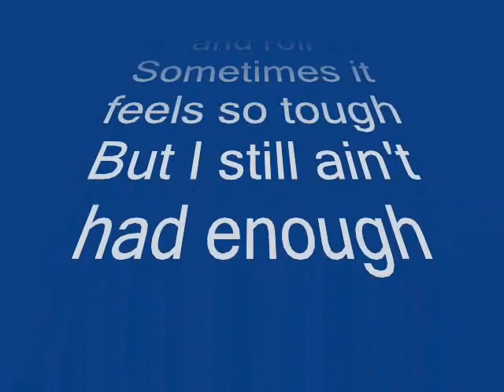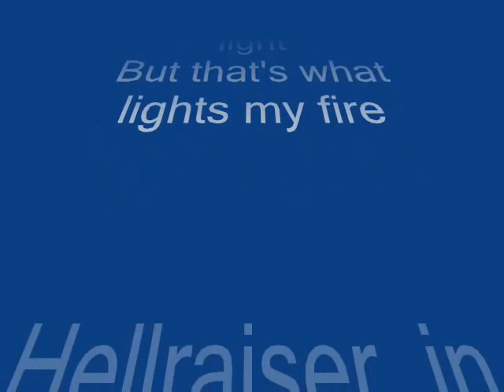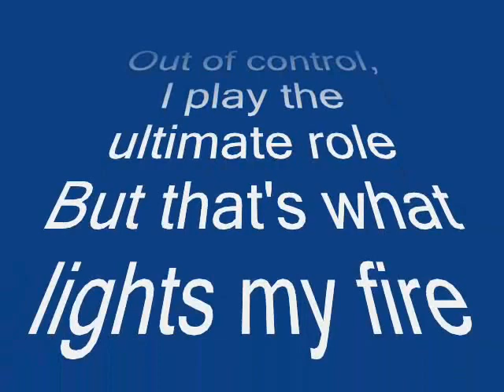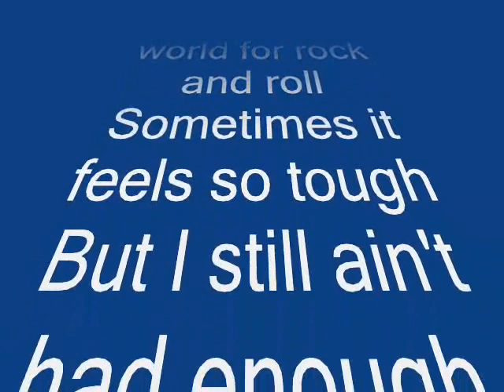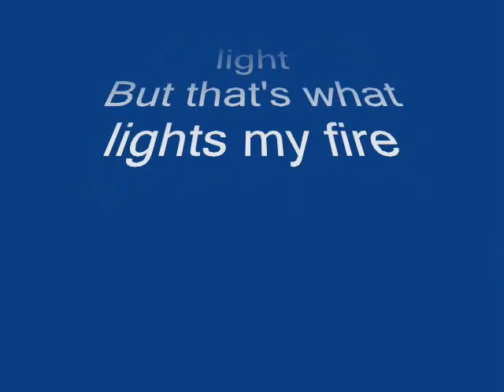Ozzy Osbourne - Hellraiser Lyrics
Written By: Lemmy, Zakk Wylde & Ozzy Osbourne
Release Date: September 17, 1991
Produced by: John Purdell & Duane Baron
Album: No More Tears